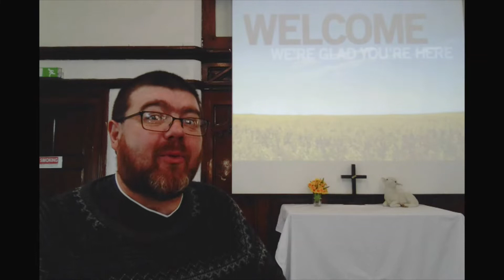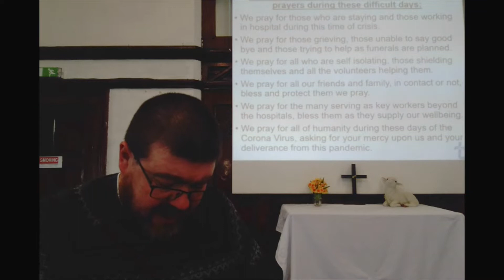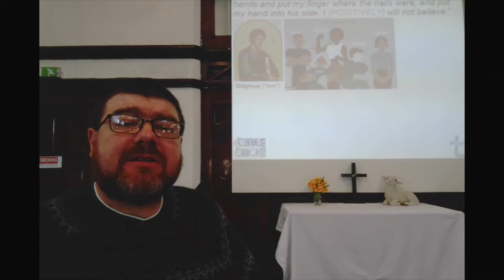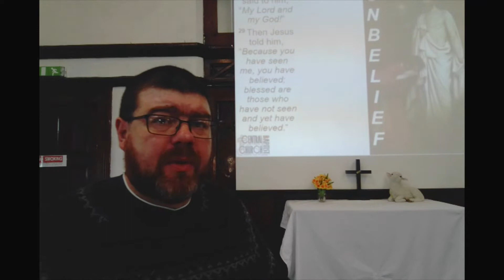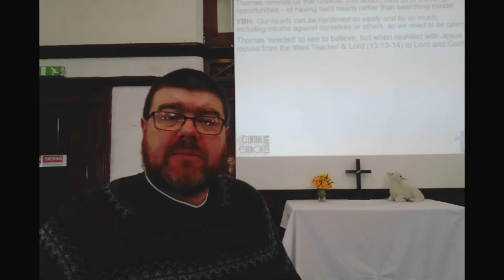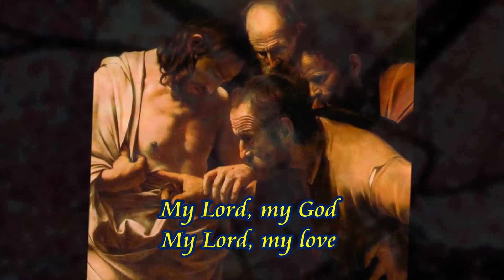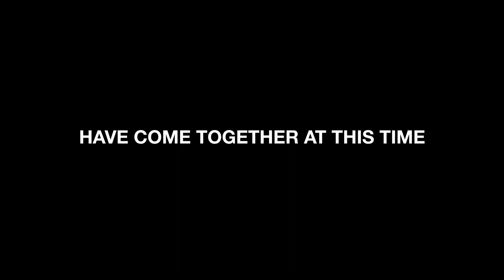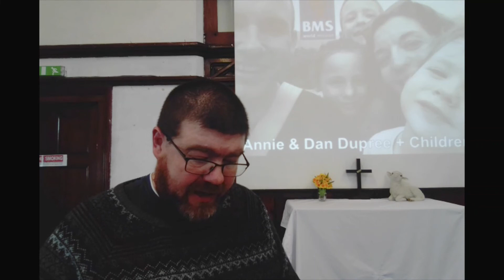Thomas the hardhearted